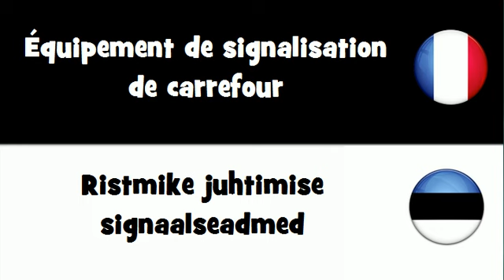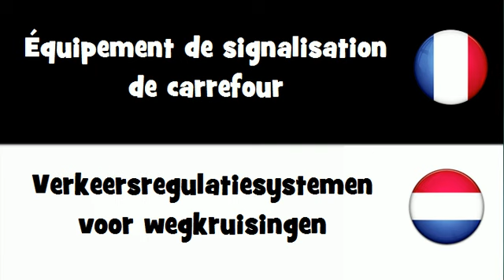Dites le en 20 langues # Équipement de signalisation de carrefour